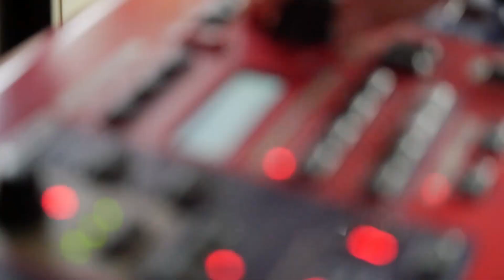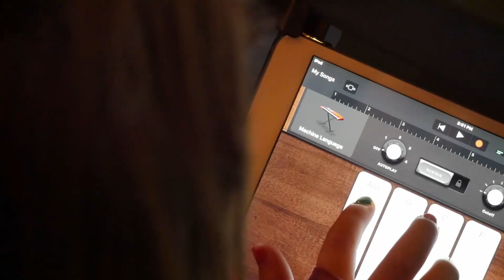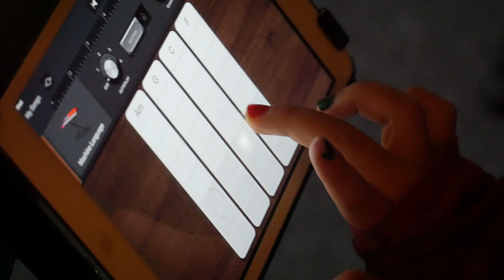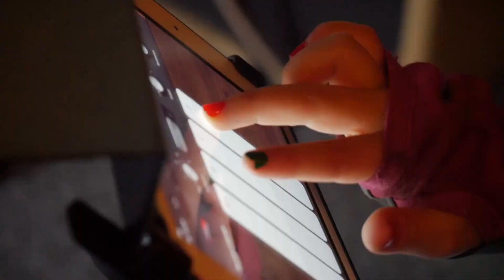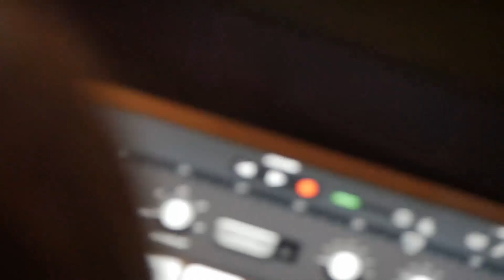PSALM 46 (LORD OF HOSTS) // The Karl Gessler Band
Karl Gessler Music. Copyright The Gospel For Planet Earth.